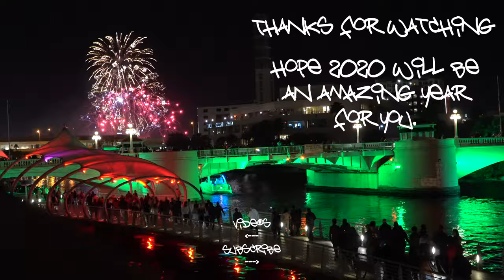2019 What a Year!!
Bye.